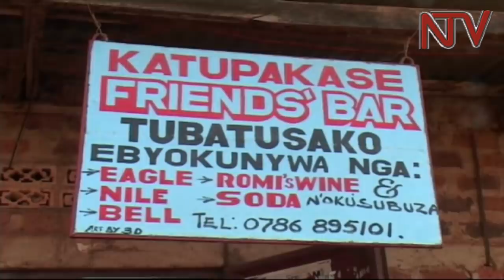Mpiriggwa trading centre to be finally connected to national electricity grid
State Minister for Energy Eng. Simon D’Ujanga has launched the electrification of Mpiriggwa trading centre in Mityana district.
The trading centre with over 10,000 residents, has not hard electricity and this expected to change the area's fortunes.

The area leaders cautioned residents to use the power for development projects.
However, Henry Makumbi the Mityana South MP warned residents that electricity is not for trapping grasshoppers, and he will fight it. He also said the electricity will be switched off during the season for grass hoppers.